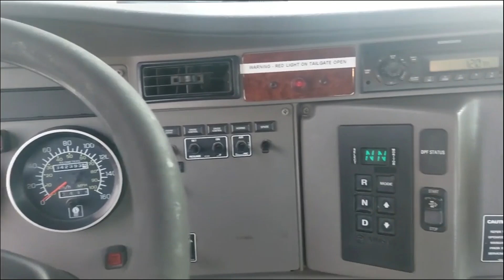2010 KENWORTH T370 For Sale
5478; Camion lourd/Heavy truck; KENWORTH; T370; 2010;  Moteur: PACCAR PX-8 260 HP ; ALLISON 3000HS AUTOMATIC;
He/ht/fe/ttbrakes: AIR
Transmission Model: 3000HS
TireSize: 22.5